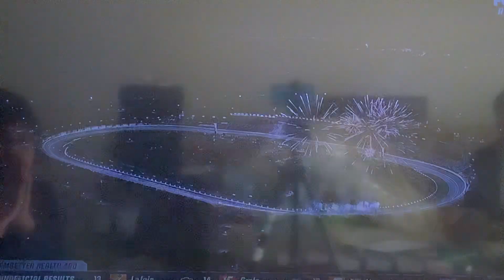2024 NASCAR Cup Series AmBetter Health 400 At Atlanta Insane Photo Finish Reaction!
WHAT. A. FINISH!

Twitter › chasefa...ChaseFan No. 9 (@chasefan_9) / Twitter